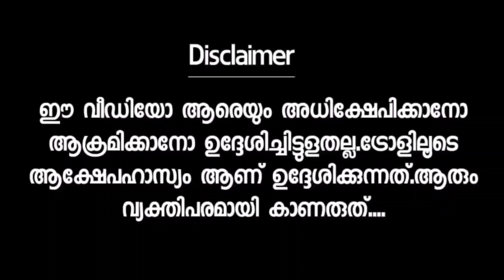ലാലേട്ടന് ഇ.ഡി നോട്ടീസ് Mohanlal Monson Issue ED Notice Troll Malayalam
Full Video Link👇

Mediaonetv https: //youtu.be/NOLFA60M_Wk

The Prime Tv:https: //youtu.be/TdwDzteXuOA